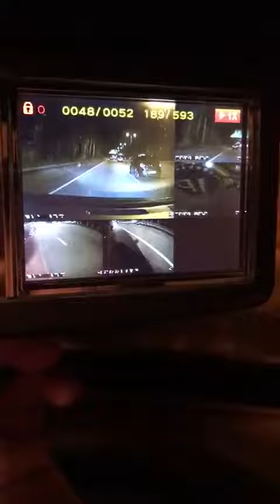不明白這個片